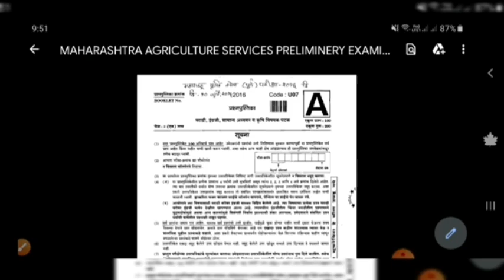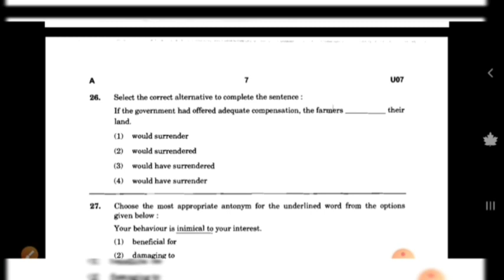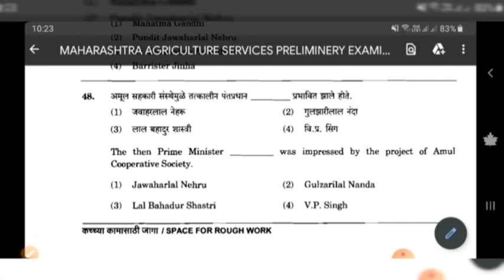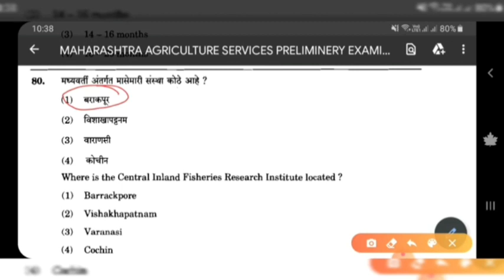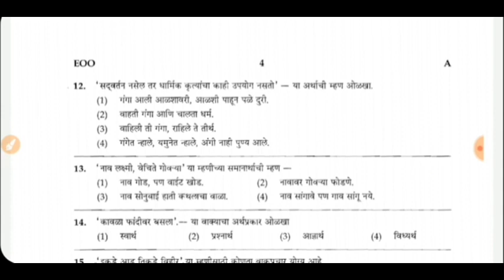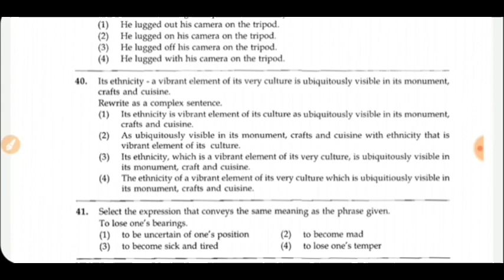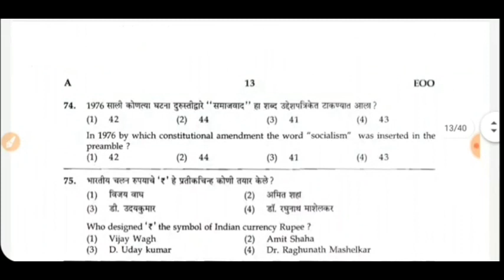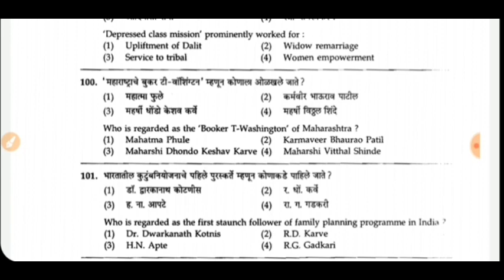All Agri Mpsc Previous year Question Paper | Part 2 | Agricoss: Sub Ka Boss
Agricoss: Sub ka boss

Exam patyern, Eligibility criteria, Age, Qualification etc.

Agricos sub ka boss
This channel is made for the exam preparation point of view .

Admin Id @agricossubkaboss

You could get book by online

Just follow this link:👇

All books in a one link/click

Book wise link👇
1) Tatyancha Thokla: PSI-STI-ASO Rajya Seva Purva - Mukhya Margadarshak - 27vi Avrutti, 2020 (Marathi)-

2) MPSC PRASHNASANCA 21000 + 135 PRASHNAPATRIKA LOKSEVA PUBLICATION-

3)MPSC 2020 COMBINE GROUP B AND GROUP C (PURVA) SPASHTIKARANASAH 2011 TO 2020-

agri mpsc
agri mpsc preparation
agri mpsc post list
agri mpsc post and salary
agri mpsc pre question paper 2018